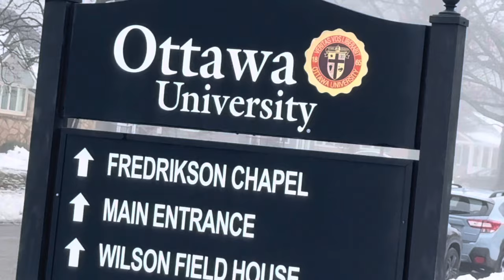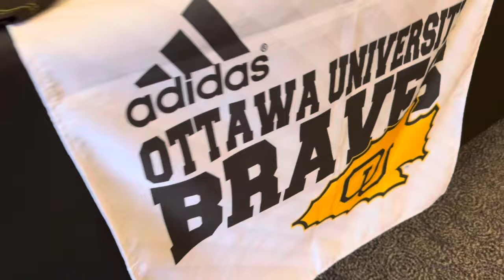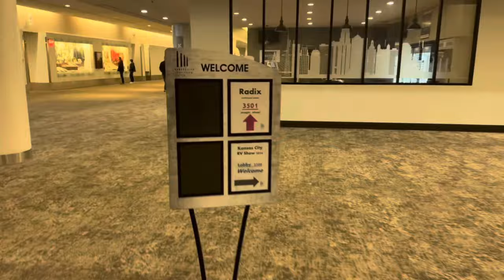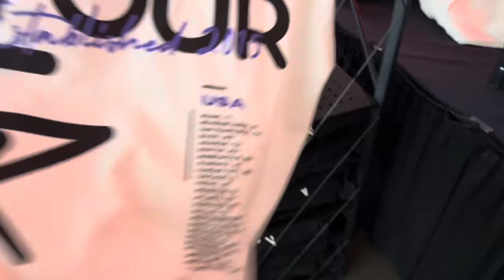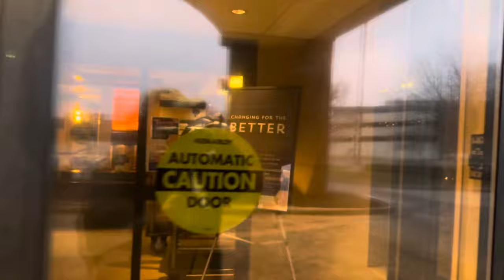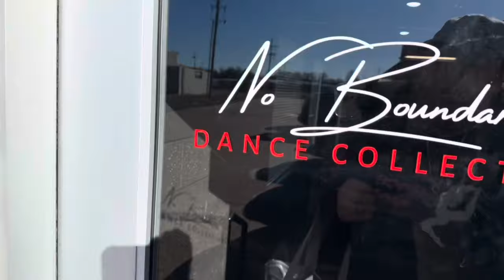DANCE COMPETITION VLOG 2024 | Radix Dance Convention & more!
Come with us to Radix Dance Convention 2024 held in KC, see where our graduating senior has us going and join us for dance spot studio practices as we get closer to the first competition of the year.